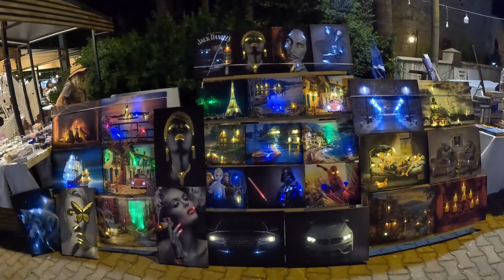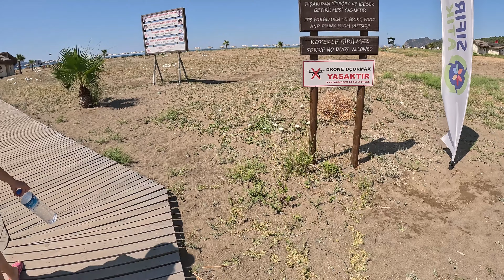Boat Tour from Dalyan in Turkey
This is the first time WE HAVE VISITED Dalyan in Turkey.

Our first day in Turkey, we decided to stop near Dalaman Airport in Dalyan. And we did well. A very pleasant tourist town with a rich history in the area. A river flows through the city, emptying into the sea at the beautiful Turtle Beach. Turkish-style boats are anchored in the city, taking tourists down the river to the surrounding attractions. We had a hotel room in the center, right next to the port. There was a good view of the ancient tombs carved into the mountainside. We were lucky and managed to take a short trip to the turtle beach by private boat.

We used the new GoPro 11 camera. Unfortunately, it had a dead pixel. So sorry for the "flying" black dot on the left side of most videos.